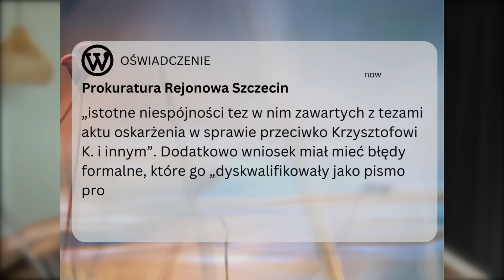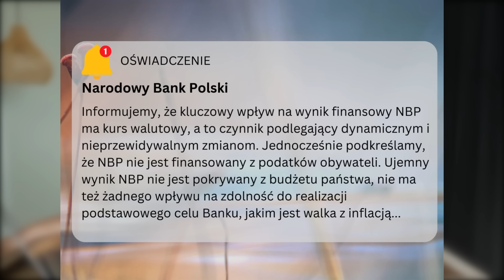To już koniec Glapińskiego.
Pablo Morales jest wynajętym przez PO i Tuska hejterem, czy Hołownia powinien mocniej zareagować?
Poseł Ozdoba obnaża skale działania wynajętych troli.
Adam Glapiński i NBP pokazują gigantyczną stratę finansową.
Adam Bodnar uratowany przed wnioskiem o wotum nieufności.